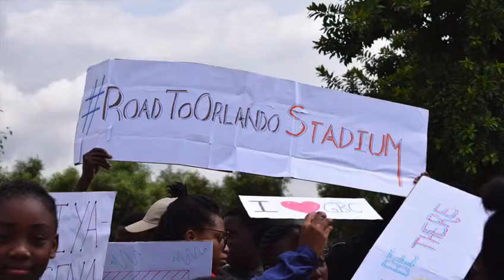#1000 churches. GBC OUTREACHES ORLANDO STADIUM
SOULS WINNING